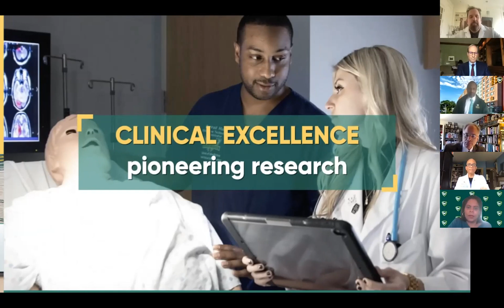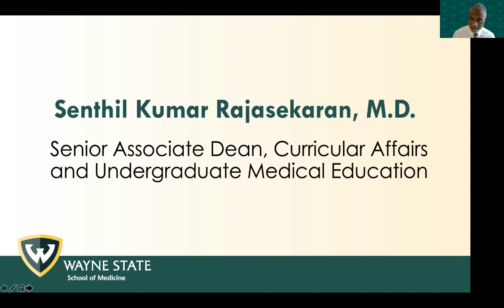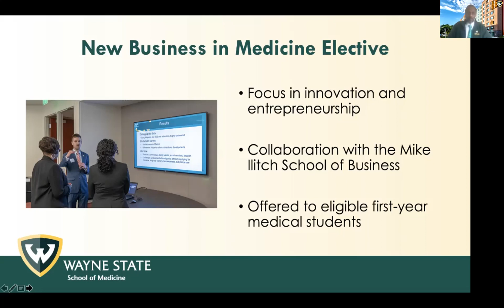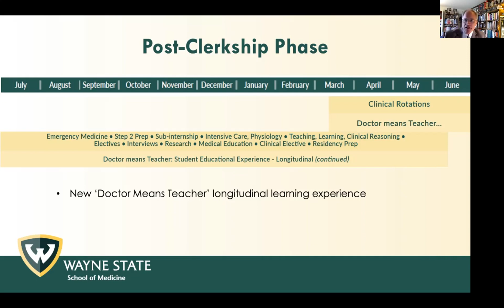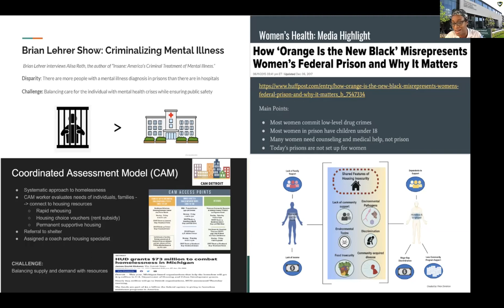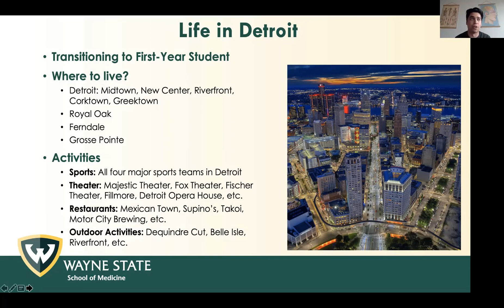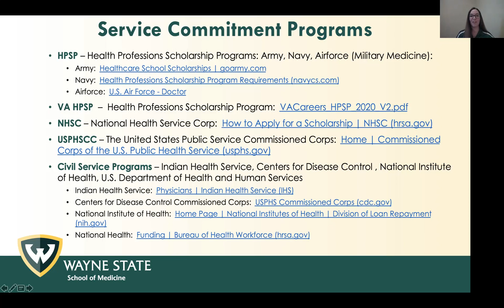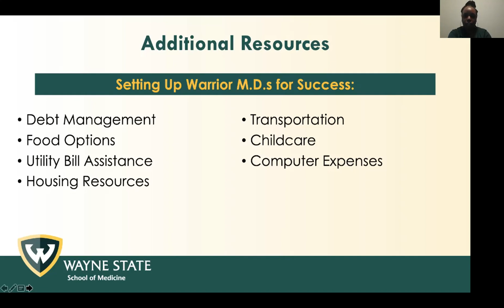2021 Second Look Day - School of Medicine - Wayne State University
Discover what becoming a Warrior M.D. really means.
During our virtual Second Look Day, you will hear how "urban clinical excellence" is the core to our community — it's a passion for delivering hands-on experience and compassionate care in the largest city in Michigan.

Hear and learn about our:
Curriculum: Key curriculum updates, innovative courses you will experience and overall approach to academic programs
 Teaching and Learning Resources: Resources and strategies to help you be successful in your learning experience
 Financial Aid: Important financial aid information you need and managing federal aid disbursements
 Student Experience: First-hand look into being a medical student at WSUSOM, your life in Detroit and in the community
We look forward to showing you what urban clinical excellence means to us!